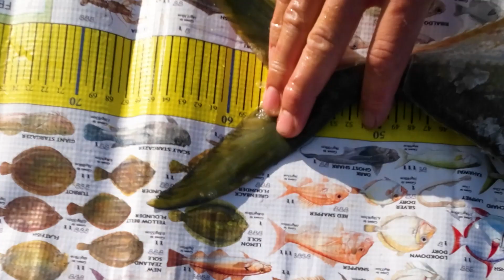Northland Kayak Classic 2022